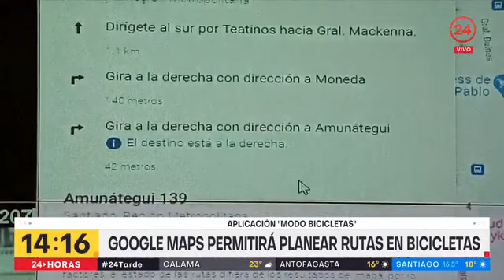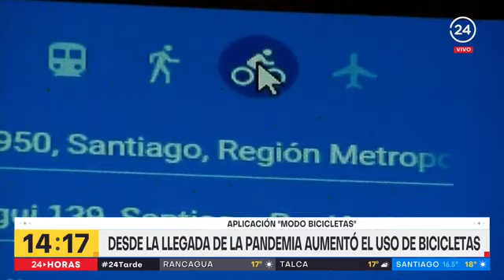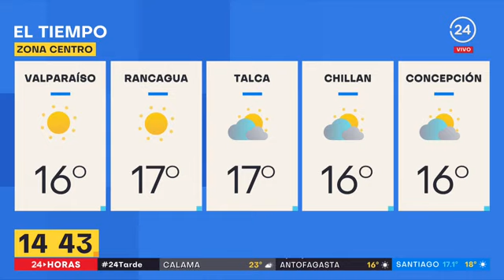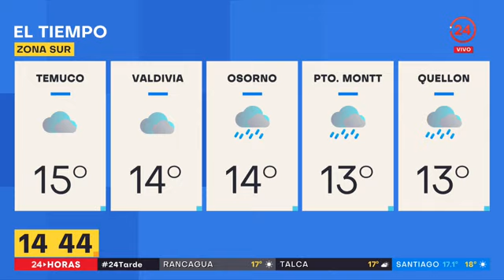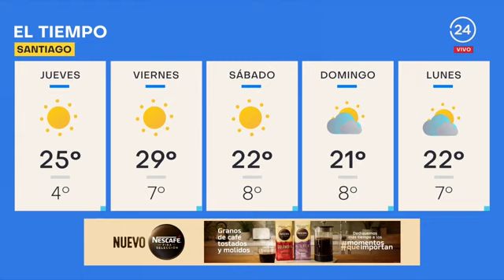24 Tarde - Miércoles 22 de septiembre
Revisa las noticias más importantes de Chile y el mundo junto a Andrés Vial.